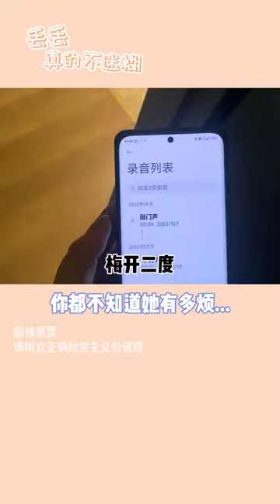【丢丢真的不迷糊】事情的发展总是出乎意料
抖音快手小红书 + 搞笑 + 抖音合集 | 丢丢真的不迷糊：事情的发展总是出乎意料